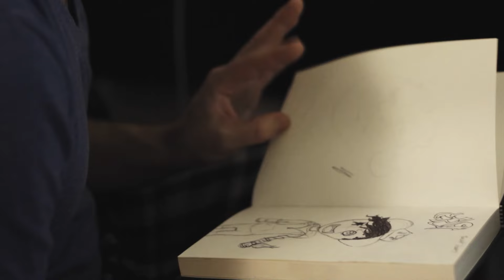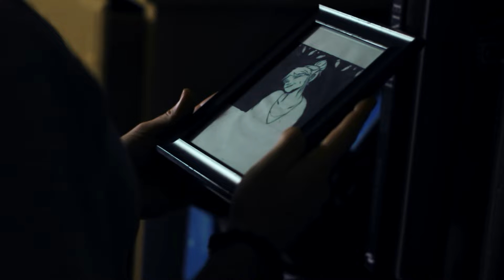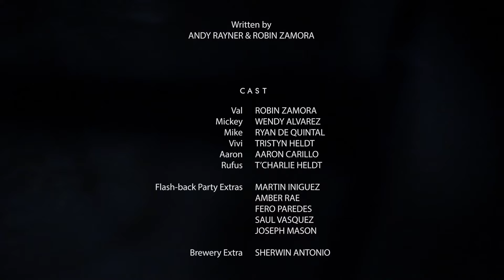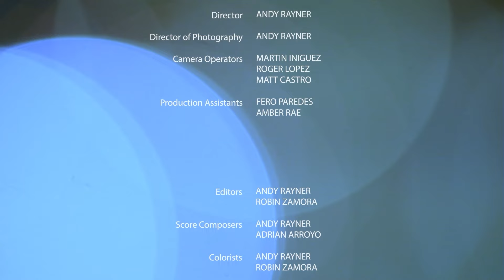Idled | DRAMA MOVIE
Idled - Val relives his memories with Mickey as he travels to see his brother.

Idled (2018)
Director: Andy Rayner
Writers: Andy Rayner, Robin Zamora
Stars: Ryan de Quintal, Shannon Murray, Robin Zamora
Genre: Comedy, Drama
Country: United States
Language: English
Release Date: November 6, 2018 (United States)
Filming Location: Fontana, California, USA

Synopsis:
From young adults to still growing up, we take a ride through Val's memories of Mickey as he makes his way to see his brother. An atypical exploration of the nuances of various stages in a relationship. Every ending has it's middle.

SUPPORT US!

MORE MOVIES!